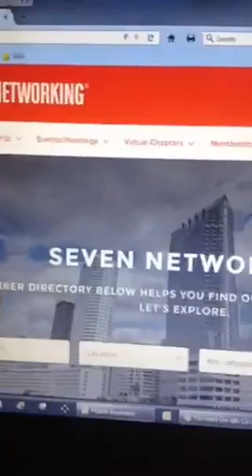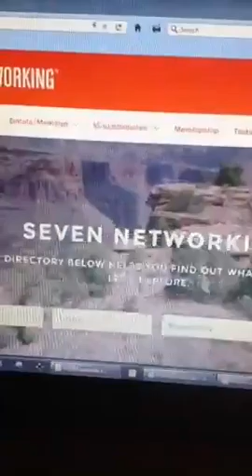👍Networking is the fuel for you small biz!👈🎯💵👫tagtribes